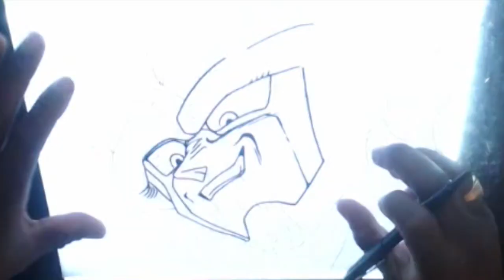No.1381 [ DBZ ] HOW TO DRAW CELL セル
[ #1381 ] HOW TO DRAW CELL セル

TADAYOSHI YAMAMURO 山室直儀
KATSUYOSHI NAKATSURU 中鶴勝祥
島貫 正弘 SHIMANUKI MASAHIRO
志田 直俊 SHIDA NAOTOSHI
久田 和也 KAZUYA HISADA
宮原 直樹 MIYAHARA Naoki
MASAKI SATO 佐藤優樹
高橋優也 YIYA TAKAHASHI
TOYOTARO とよたろう
新谷直大 SHINTANI NAOHIRO

HOW TO DRAW THIS MANGA AWAXDEM ?

YOJI SHINKAWA  渡辺 信一郎
SHINHIRO WATANABE  久保 帯人
EIICHIRO ODA  尾田・栄一郎
TITE KUBO 久保帯人

DRAGON BALL ドラゴンボール Doragon Bōru
DEATH NOTE デスノート Desu Nōto
FULLMETAL ALCHEMIST 鋼の錬金術師 Hagane no Renkinjutsushi
AKIRA アキラ Akira
Berserk  ベルセルク Beruseruku
Naruto ナルト  Naruto
GTO グレート・ティーチャー・オニヅカ Gurēto Tīchā Onizuka
HUNTER × HUNTER ハンターハンター Hantā Hantā
GUNNM 銃夢 Ganmu
SHINGEKI NO KYOJIN  進撃の巨人 Shingeki no Kyojin
FAIRY TAIL フェアリーテイル Fearī Teiru
BLEACH ブリーチ Burīchi
VAGABONDバガボンド Bagabondo
CITY HUNTER シティーハンター  Shitī Hantā
RURONI KENSIN るろうに剣心 Rurōni Kenshin
EYESHIELD 21 アイシールド２１
DETECTIVE CONAN 名探偵コナン Meitantei Konan
TOKYO GHOUL 東京喰種 Tōkyō Gūru
SAINT SEIYA  聖闘士星矢セイントセイヤ Seinto Seiya
SLAM DUNK スラムダンク Suramu Danku
ONE PUCH MAN  ワンパンマン Wanpanman
IPPO はじめの一歩 Hajime no Ippo
HOKUTO NO KEN  北斗の拳 Hokuto no Ken
D.GRAY MAN ディー.グレイマン Dī Gureiman
NEON GENESIS EVANGELION 新世紀エヴァンゲリオン Shin Seiki Evangerion
Samouraï Deeper Kyo サムライ ディーパー キョウ
Dr Slump Dr.スランプ ドクタースランプ (Dokutā Suranpu)
Ranma 1/2 らんま１／２
Yu Yu Hakusho 幽☆遊☆白書
Cobra The Space Pirate
コブラ Space adventure
ANALYSE ANALYSIS THEORY THEORIE
HOE OM TE TEKEN ? SI TE VIZATOSH ? WIE MAN ZEICHNET ? እንዴት መሳል ይቻላል ?  HOW TO DRAW ? كيفية رسم؟  ԻՆՉՊԵՍ ԵՆ  NƏDİR ?
NOLA marraztu ?  কিভাবে ড্রা ?  Як маляваць ? ပုံဆွဲ? KAKO DRAVITI ?
КАК ДА НАПРАВИТЕ? COM ARRIBAR? UNSAON PAGDUMALA ?
MMENE MUNGACHITE? 如何绘制？ 如何繪製？ කෙසේද?
그리는 방법 ?  ? CUNZUNANTI SZUGHI ? KOUMAN POU TANPRI ? KOMAN POU DESINE ? Kako nacrtati ? Hvordan man trækker
¿ CÓMO DIBUJAR ?  KIE DRAW ?  KUIDAS DRAW MITEN DRAW ?
COMMENT DESSINER ? WINKEL ? Ciamar a sgrìobhas tu ?
¿ Como debuxar ? SUT I DRAW ? როგორ დავხატოთ ?
ΠΩΣ ΝΑ ΣΥΓΓΡΑΦΕΙΤΕ ; કેવી રીતે ડ્રેગ કરવું ? YADDA ZA A YI ?
Pehea e hana ai ? איך לצייר ?  कैसे आकर्षित करने के लिए?  YUAV SIV LI CAS ? HOGYAN ? Kedu ka ị ga-esi mee ? BAGAIMANA DRAFT ? CONAS LE DRAW ? Hvernig á að teikna ? COME DRAWARE ? COME DISEGNARE ?
どのように描くのですか ？CARA GAME ? ಹೇಗೆ ಹೋಗಬಹುದು ? ҚАЛАЙ ҚАРАЙ ҚАЛАЙ ? របៀប​នៃ​ការ​គូរ ? Кантип даярдоо керек ? Bİ XWÎNE
ວິທີການດຶງ ? PRAEDUCO Quomodo ? KĀ ZĪMĒT ? KAIP PIEŠTI ? WOU DIR WËLLT? КАКО ДА ЦРТАШ ? BAGAIMANA UNTUK MELUKIS ?
എങ്ങനെ പ്രദർശിപ്പിക്കാം ? AHOANA NO HATAONTSIKA ? KIF GĦANDEK DRAW ? HOWE PATOA ?  कसे ड्रॉ ? Яаж хийх вэ ? HOE TE TEKENEN ? कसरी घुमाउनुहुन्छ? HVORDAN TEGNE ? QANDAY QILIB ?
درملنه وکړئ؟  ਡ੍ਰੌਵ ਕਿਵੇਂ ਕਰੀਏ? چطوری طراحی کنیم ؟ JAK RYSOWAĆ ?
COMO DESENHAR ? CUM SĂ CREȘTE? КАК НАРИСОВАТЬ ?
E FAAPEFEA ONA TATAU ? КАКО ЦРТАТИ ?  KAMOO U KA ETSANG ?
NZIRA YOKUTANGA ? ڊاڪٽرن کي نقصان پهچايو؟  AKO KRESLIŤ ?
 KAKO RISATI ? SIDEE LAGU QAADO ? CARA ngagambar ?
  HUR MAN RITAR ? JINSI YA KUPATA ? ЧӢ ?  PAANO GUMUHIT ?
எப்படி வரைவது ? JAK KRESLIT ? ఎలా గీయాలి ?  วาดอย่างไร ?  NASIL ÇİZİLİR ? ЯК МАЛЮВАТИ ? ڈرائیونگ کیسے؟  LÀM THẾ NÀO ĐỂ VẼ ?
INDLELA YOKUPHATHA ? ווי צו טראָגן? BAWO NI RẸ ? INDLELA YOKUPHUMA ?